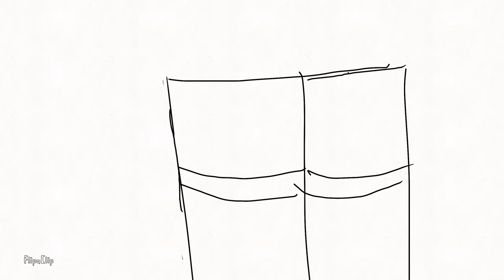toonami Husk & his Mustang (read Description)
So I wanna say thanks for being patient with me because this movie will probably take me 2 years to make . But I honestly wanna make stuff on the side. So I’m also working on voice acting because I wanna go with other things along this line.Hope you like it